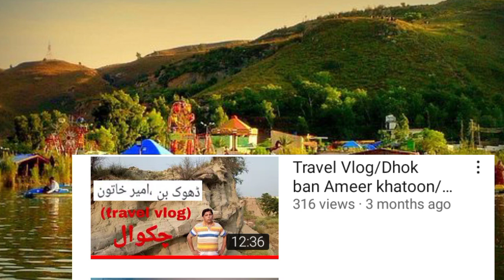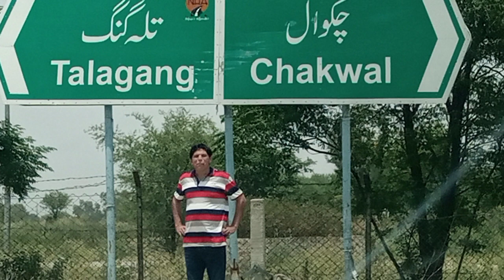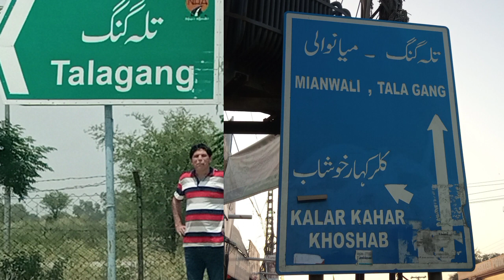KALLAR KAHAR TRAVELOGUE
IN THIS VIDEO I AM GOING TO KALLAR KAHAR  VLOG #10 THERE WAS A LOT OF FUN
MY PREVIOUS TRAVELOGUE
Travel Vlog #9(DAB Khudadad khan)